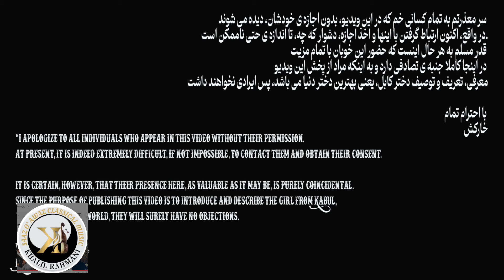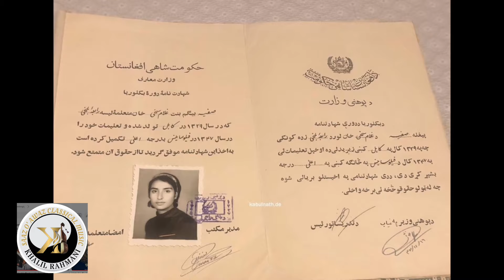Saaz O Awaz Mustafa Faizi ( دختر کابل)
اواز: مصطفی فیضی
شعر: خارکش.
کمپوز: بزرگمرد استاد سراهنگ

تهیه کننده تصاویر ویدیو محترم خارکش